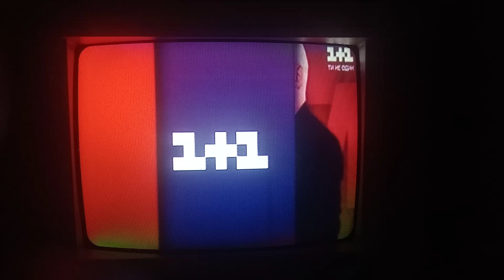Рекламная заставка (1+1, 25.10.2020)